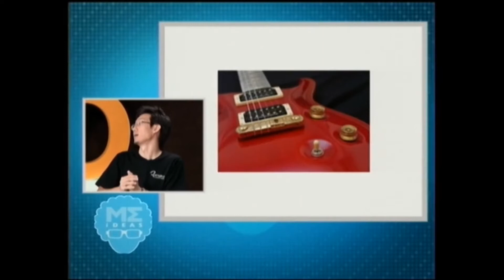แรงกล้ากีตาร์ ในการ คนไทยมีไอเดีย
Rangka Guitars ในรายการ คนไทยมีไอเดีย ออกอากาศทาง Nation Chanel